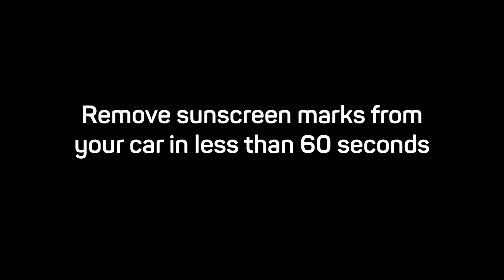How to remove sunscreen marks from car paint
Remove sunscreen marks from car paint with Hands Off.
Finger marks and other white stains on cars caused by sunscreen, suncream and sunblock are gone in less than 60 seconds, guaranteed!